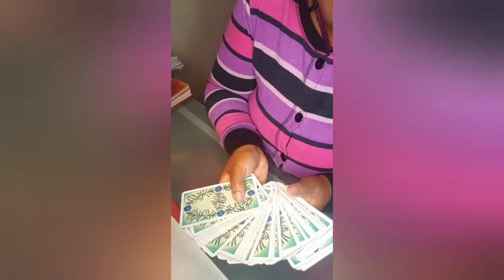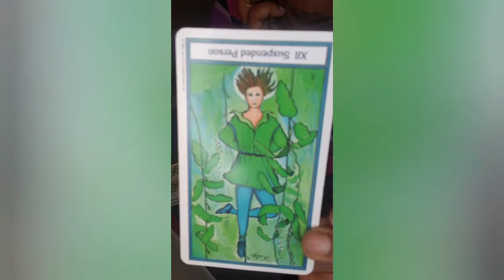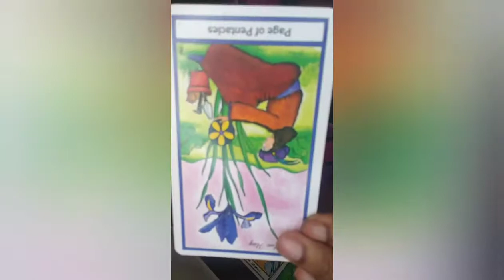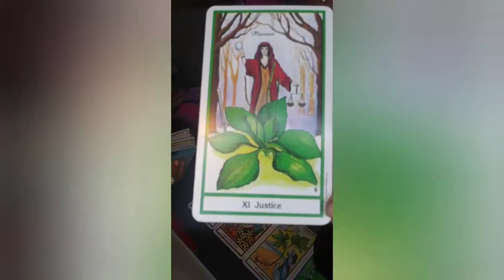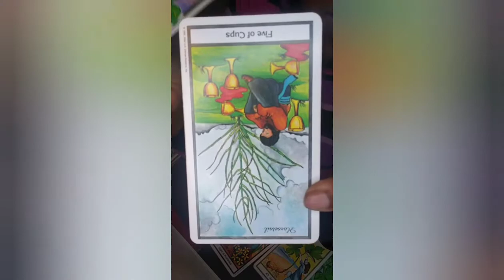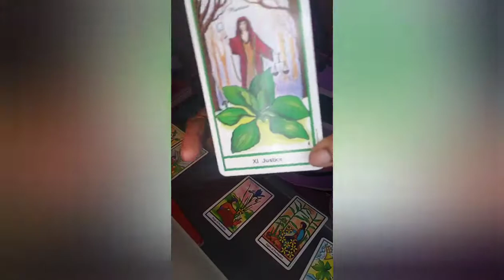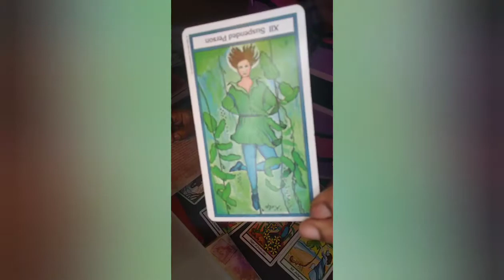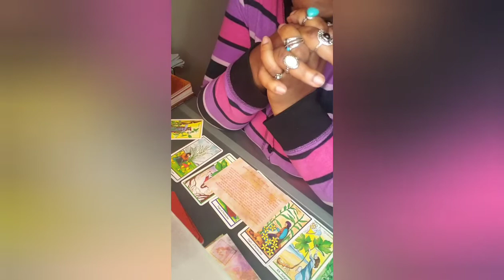🔮🔮Energy of the week ahead Dec. 7- 13..Fine tuning your goals 🔮🔮tarot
Taking a look at the energy surrounding the week of Dec. 7-13. Tarot readings are timeless so whenever you see this video there will be a message for you.

...please allow 24-48 hours for readings. Thank you!